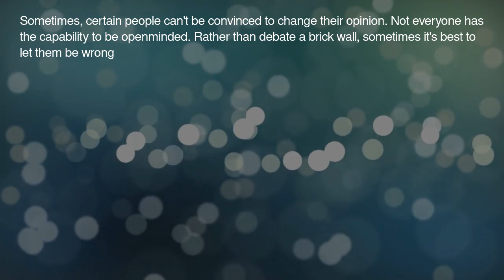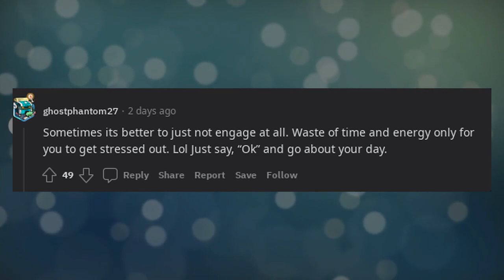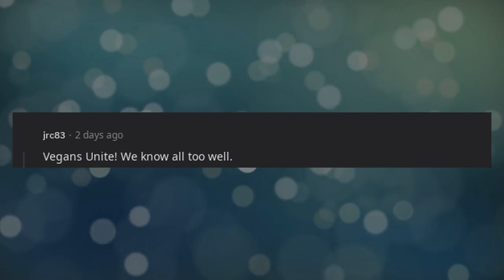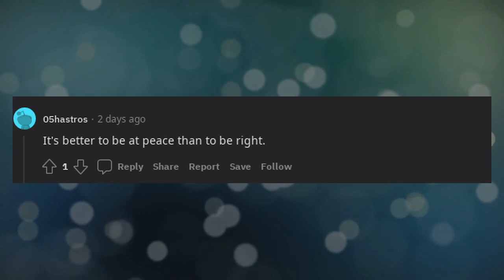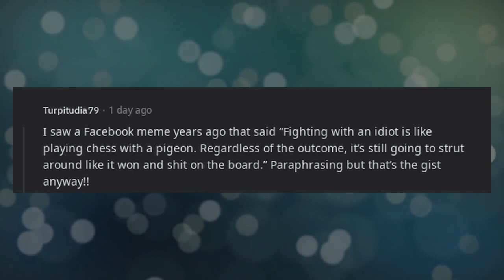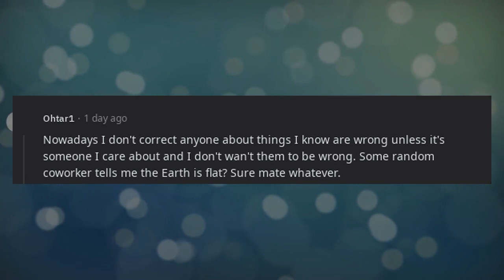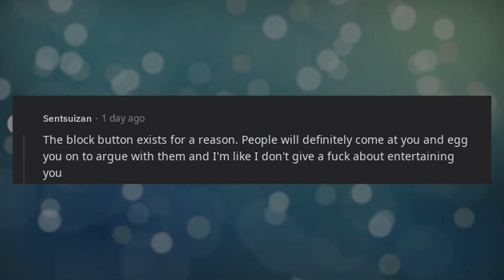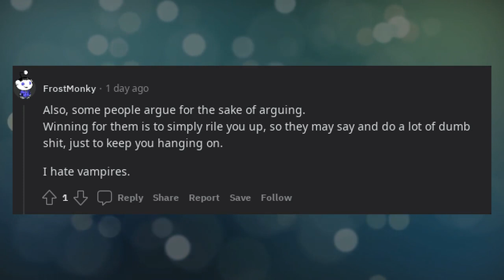LPT | It's valuable to know when to stop arguing with other people & simply let them be wrong